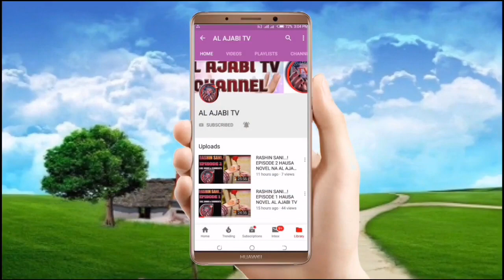Tatsunniyoyi da wasanni littafi na 1 Muhammad Umar Kaigama AlajabiTv Al'adun kasar Hausa Arewa